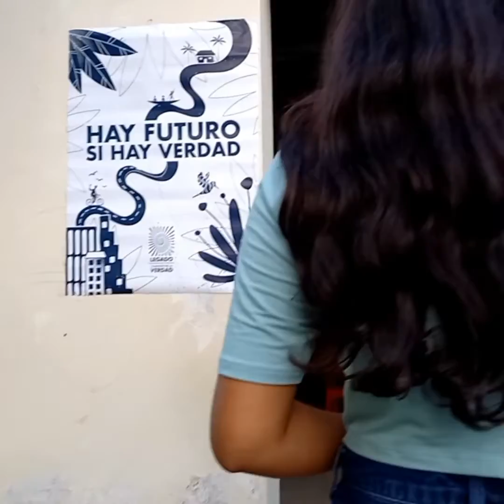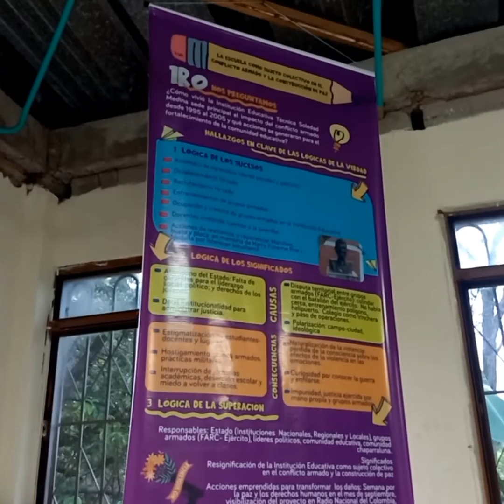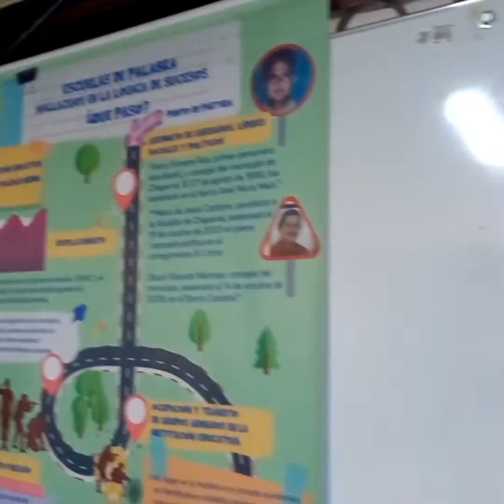Guardianes de Paz | Categoría 2 | El Legado | Keila Quina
En 2040 un grupo de egresados del colegio Soledad Medina de Chaparral, Tolima, regresó a su institución educativa para visitar el Museo por la Paz que habían fundado antes de graduarse.